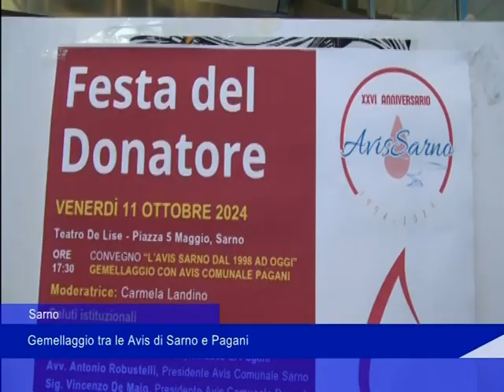Gemellaggio tra le Avis di Sarno e Pagani